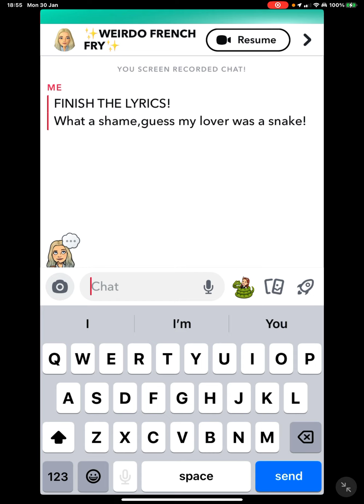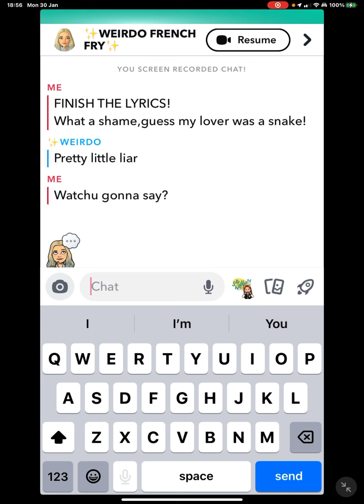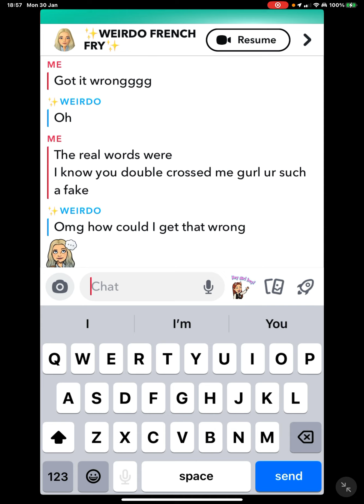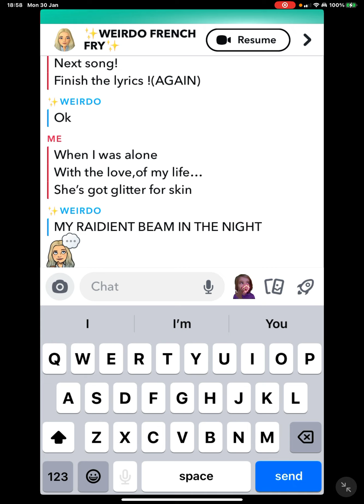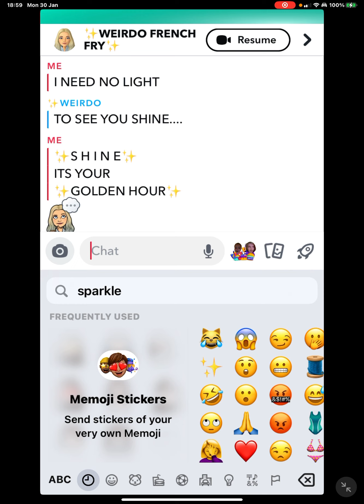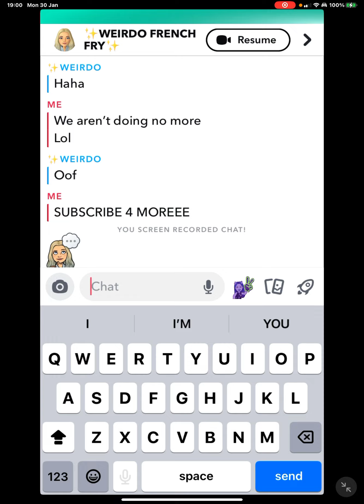FINISH THE LYRICS WITH MY BESTIE!(DONT MIND WHAT I CALL HER SHE LIKES IT LOL)||STITCH&ANGEL GAMINGTV